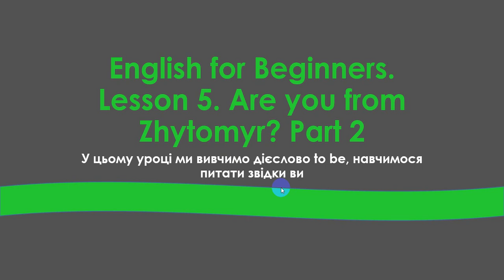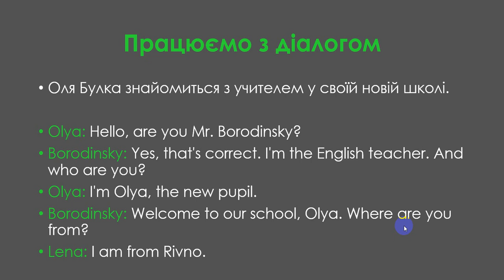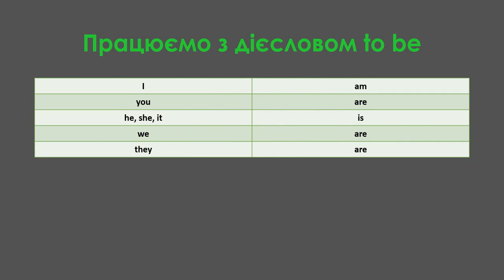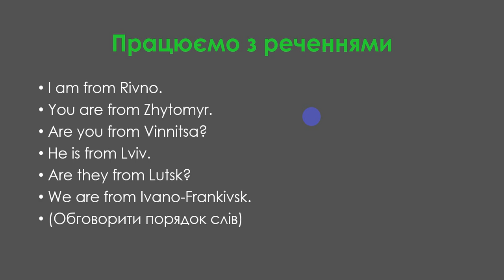Урок 5. Англійська для початківців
У цьому уроці ми вивчимо дієслово to be, навчимося питати звідки ви